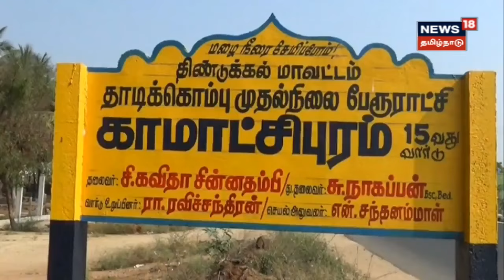Crime Time | லாரியுடன் ஓட்டுநர்கள் கடத்தல் - ரூ.11.65 லட்சம் கொள்ளை | Tamil News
லாரியுடன் ஓட்டுநர்கள் கடத்தல் - ரூ.11.65 லட்சம் கொள்ளை. செய்திகளை  துல்லியமாகவும் துரிதமாகவும் வழங்கும் தமிழகத்தின் முதன்மை செய்தி தொலைக்காட்சி உங்கள் நியூஸ் 18 தமிழ்நாடு.

News18TamilNadu | Crime Time | Police | Tamil News